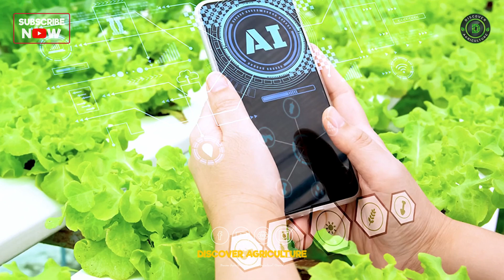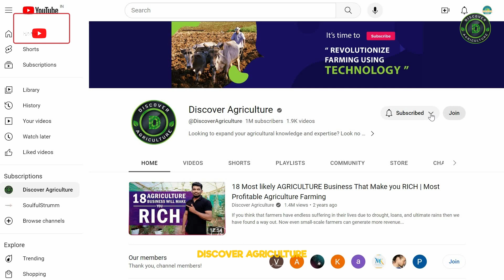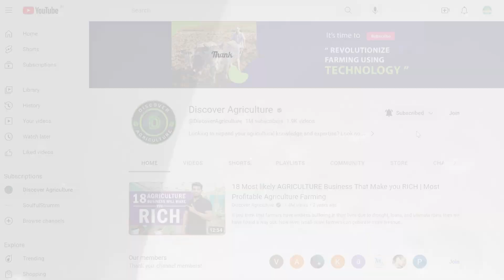Revolutionizing Farming with Precision Agriculture and Drone AI Technology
Get ready to witness the future of agriculture in this exciting video showcasing the cutting-edge technology of Precision Agriculture and Drone AI. Revolutionizing farming as we know it, this innovative combination is set to transform the way crops are grown and managed.

Join us as we explore the endless possibilities and benefits of Revolutionizing Farming with Precision Agriculture and Drone AI Technology. From increased productivity to sustainability, this video dives deep into how these advanced tools are shaping the future of agriculture. Don't miss out on being part of this agricultural revolution!

0:00 Introduction
0:31 Precision Farming with AI
1:12 Drone Technology in Agriculture
2:00 Enhancing Crop Monitoring & Management
2:42 Conclusion